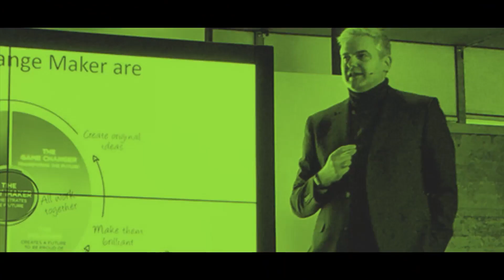Think To Change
Think To Change makes the process of change really simple. Years of working with people helping them change their behaviours and even their beliefs has led me to the conclusion that we make it all far too complicated.

Put some of the simple ideas in this video into practice and see how much easier it becomes to deal with any change in your life.

Let me know how you get on in the comments below. 👍

Receive a free copy of Simon's latest eBook.

This is Simon Phillips’ YouTube channel developed to help you Live, Love, Learn and Leave One Legacy!

Simon “The Change Man” Phillips is an award-winning trainer, keynote speaker and best-selling author on the things that make a difference to his clients’ ability to make a difference in their teams, in their communities, in their organisations and in their own lives.

Simon has dedicated his life to helping others discover what motivates and inspires them so they can live their best lives. For nearly 20 years, he has been sharing with people how technology can be leveraged to double their productivity, connect them to global networks and accelerate their acceptance of change so they can thrive in our digital future. His best-selling book “Time Management 24/7” (2003) foretold of a time when we could run our lives from our phone and, ever since, the world has been playing catch-up!

This channel is designed to help you not just cope with change but to thrive on it. Packed with Insight, Ideas and Inspiration each video will provide you with opportunities to pause, reflect and integrate different ways to tackle some of the oldest challenges the human race has ever encountered.
Right now, there has never been a bigger need for people to learn how to thrive on change and deal with the lack of certainty in our lives. The only thing we can be certain of is our ability to control what is going on inside of our minds and our hearts. Let’s work together to brighten up someone’s day and be Change Makers for the planet!

Join in the conversation, this is not an automated channel, Simon responds personally to your questions, thoughts and ideas. Please support each other too and encourage your friends and colleagues to join us by pressing the Like button above.